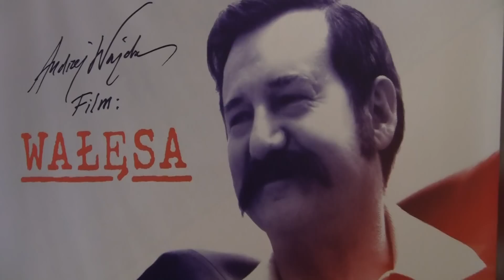Gdańsk dotuje film "Wałęsa" Wajdy. Adamowicz podpisał umowę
7 maja 2012 roku Paweł Adamowicz podpisał porozumienie w sprawie dotacji filmu Andrzeja Wajdy pod tytułem "Wałęsa". Ile miasto przekaże pieniędzy na film?